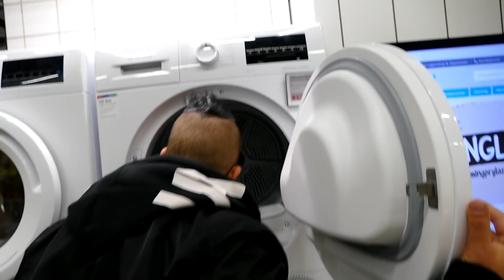ELMIA 2022 DAG 1 - BYGGDAGARNA - Dagen innan mässan öppnar!